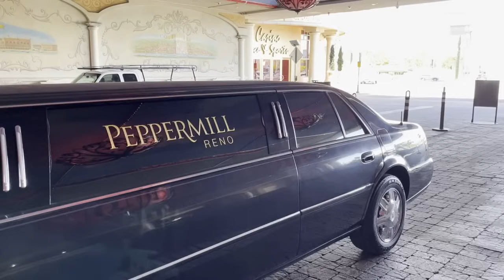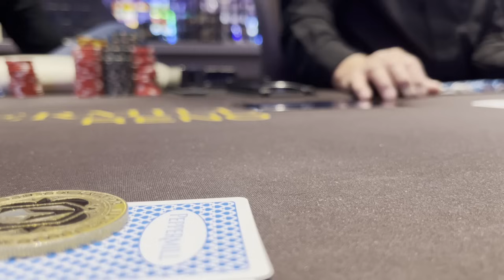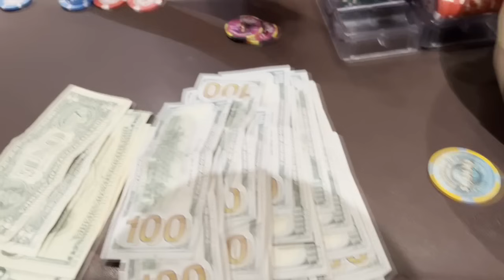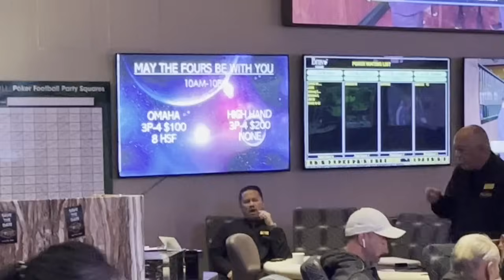I JAM ALL IN WITH ACE KING ON VERY FIRST HAND! | Poker Vlog 261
Club Name: High Society
Club Code: 29178

Need help? Use @HS_MODERATOR on Telegram. A team of 3 admins from will take care of any transactions/questions you may have. To reach them, just download Telegram (messenger app) and contact them